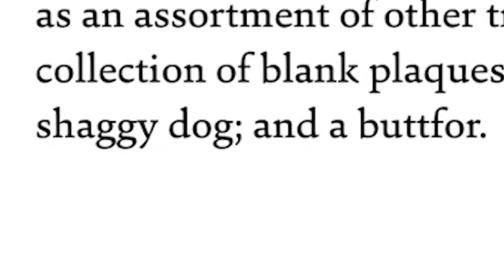𝐁𝐚𝐞 𝐣𝐮𝐬𝐭 𝐡𝐚𝐝 𝐚 𝐆𝐮𝐫𝐚 𝐞𝐱𝐩𝐞𝐫𝐢𝐞𝐧𝐜𝐞 |Hololive EN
ED ART by @Tkminnm from Twitter -

BGM used
DOVA-SYNDROME